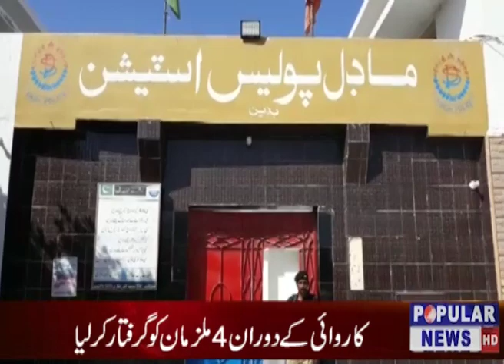News Headlines 7 pm 19-12-2019